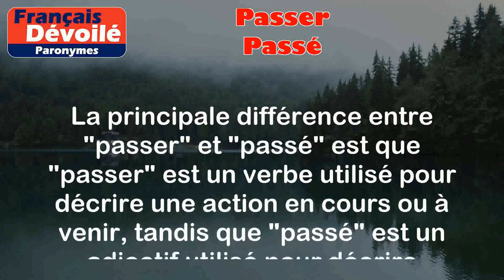Passer et Passé (Paronymes)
Passer :
Verbe qui signifie se déplacer d'un endroit à un autre, ou réaliser une action spécifique.

Exemple :
- Je vais passer chez toi ce soir.
- Il faut passer l'aspirateur dans la chambre.

Passé :
Adjectif ou nom qui fait référence à quelque chose qui est terminé ou qui s'est produit dans le passé.

Exemple :
- J'ai passé une excellente soirée hier.
- Le passé est révolu, il faut se concentrer sur le présent.

Différence entre les deux mots :

La principale différence entre "passer" et "passé" est que "passer" est un verbe utilisé pour décrire une action en cours ou à venir, tandis que "passé" est un adjectif utilisé pour décrire quelque chose qui est déjà terminé ou qui s'est produit dans le passé.